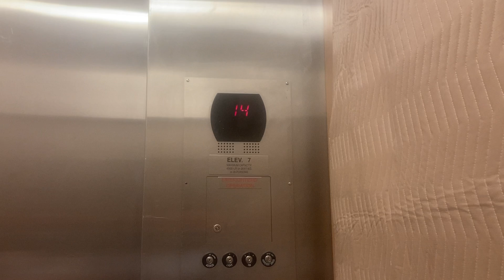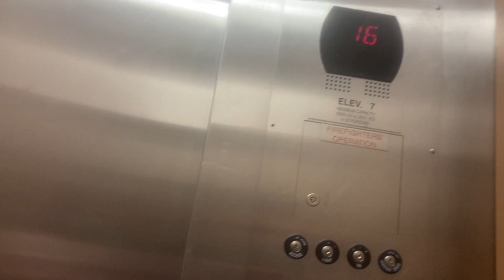739. Otis Gen2 Series 4 Traction Service Elevator At Captrust Tower @ North Hills, Raleigh NC